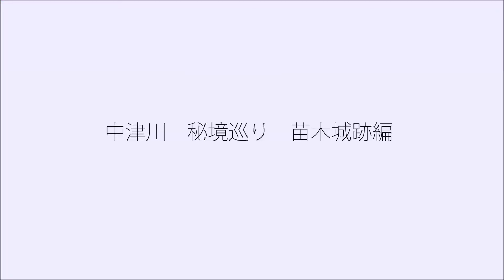中津川秘境巡り～苗木城跡編～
Welcome! GIFU Land of Clear Waters！

岐阜県にある中津川市の知る人ぞ知る秘境へ 。

清流の国ぎふのマスコットキャラクターミナモの岐阜を巡る旅。
お友達のにゃかつがわ君が中津川市のお気に入り絶景スポットを案内してくれました。前編。

ＮakatsugawaCity.
Ｔhe Ｒuins of the Ｎaegi Ｃastle.

Tｗtter  @Gifu_Minamo

岐阜を愛する２人が対決!!　ミナモ（ご当地キャラ）ＶＳツジモ（BOYS AND MEN辻本）